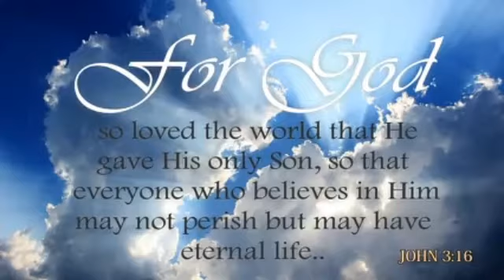Lord please heal the world from virus#short videos